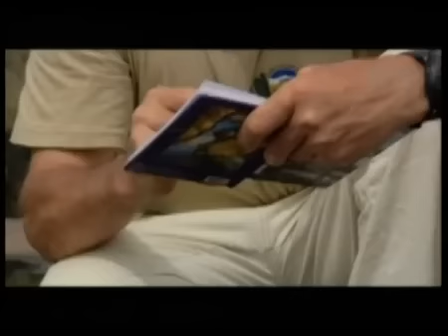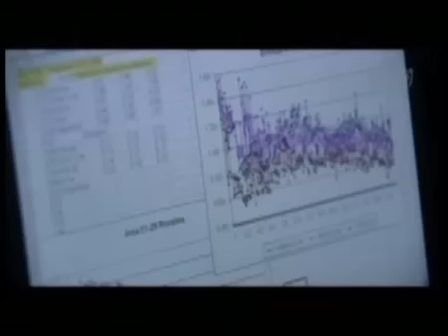Woda - pamięć wody 4 z 9